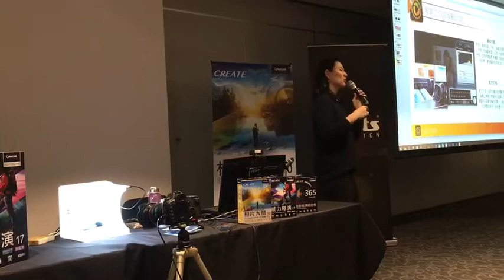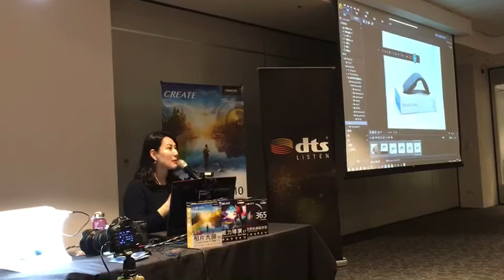相片大師10新功能-連線拍攝